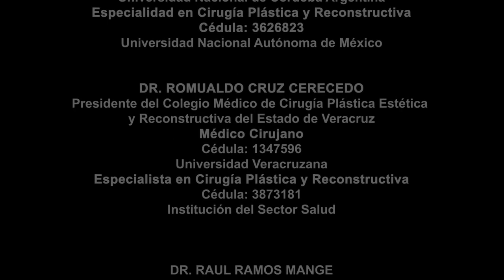Análisis de la Reforma de la LGS en materia de Cirugía Plástica, Estética y Reconstructiva